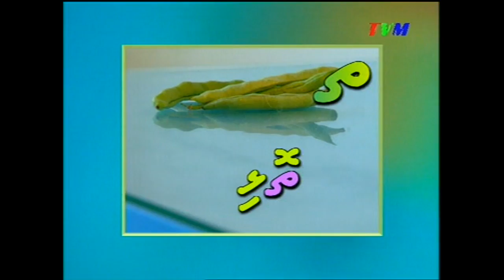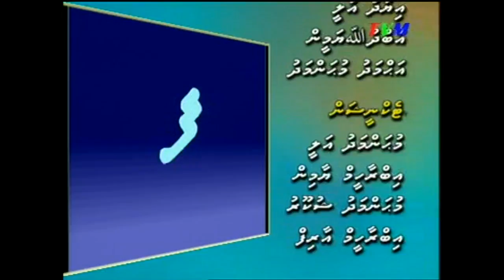Haa Shaviyani: Episode 14 (Akuru: Thaa)